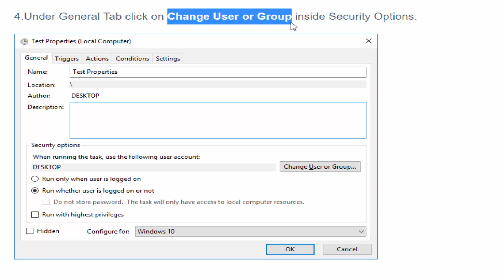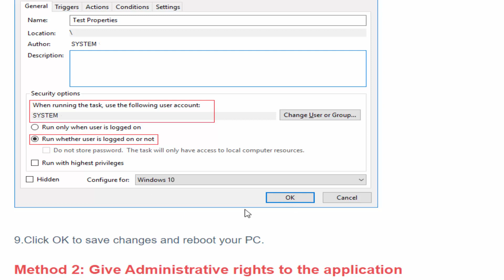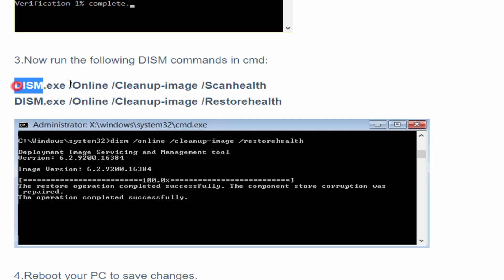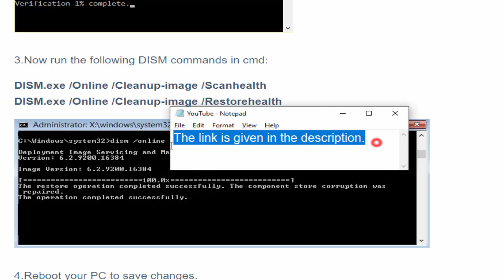How to Fix Task Scheduler Error One or more of the specified arguments are not valid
In this video we will learn how to fix Task Scheduler Error One or more of the specified arguments are not valid.
Task scheduler is a tool in Microsoft Windows via which you can schedule a task or operation at a specific time.
In case, an invalid condition or argument is provided then you might get this error.

Type the following in the cmd and hit enter:
Sfc /scannow
sfc /scannow /offbootdir=c:\ /offwindir=c:\windows (If above fails)